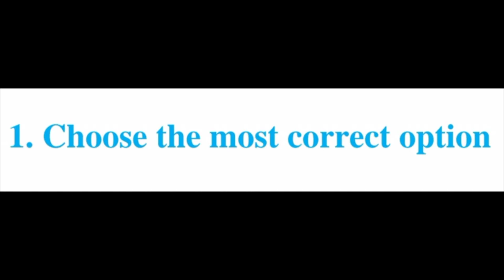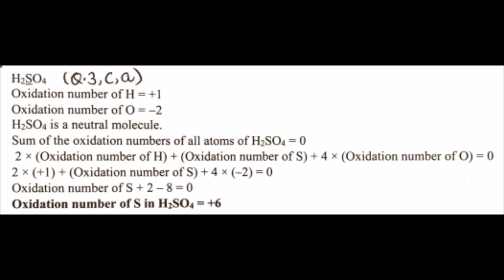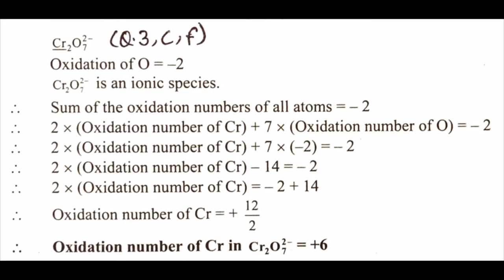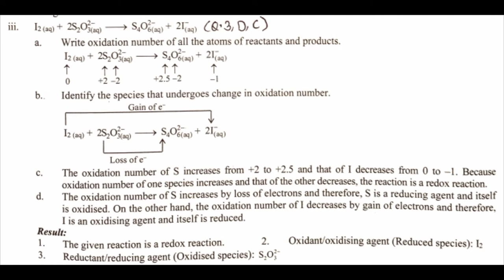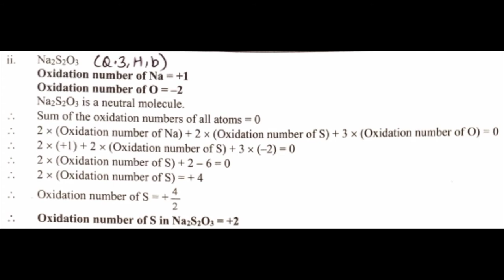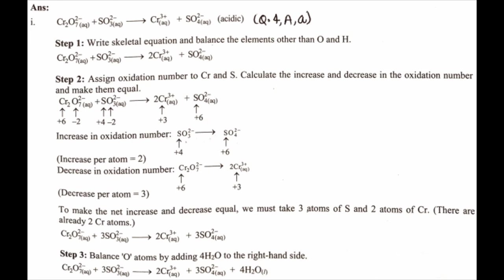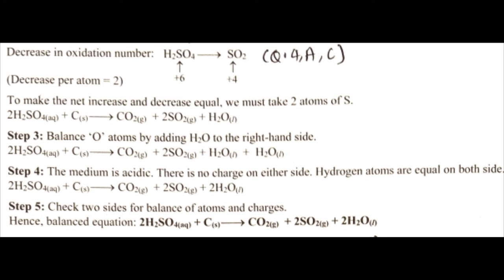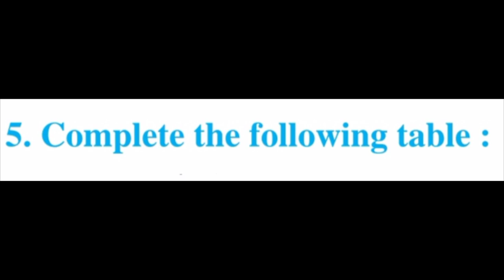Redox Reaction 11 Class 6.Chapter Chemistry Exercise (Science) Questions Answer Maharashtra Board